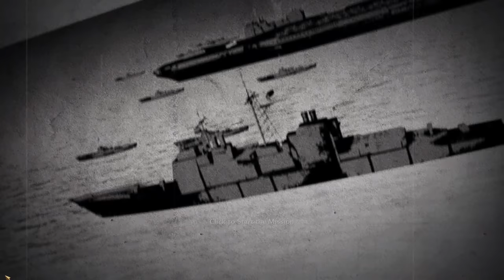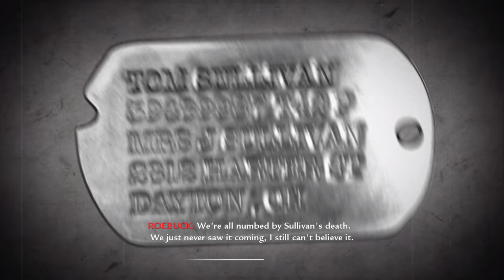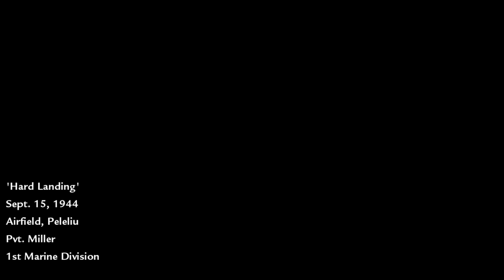Battle of Peleliu - Call of Duty World at War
Battle of Peleliu - WW2 - Call of Duty World at War